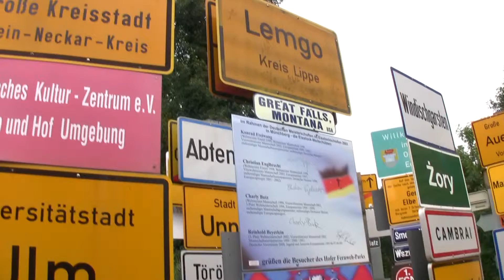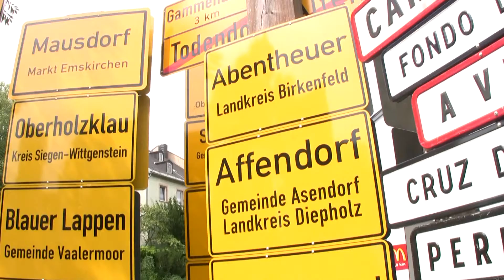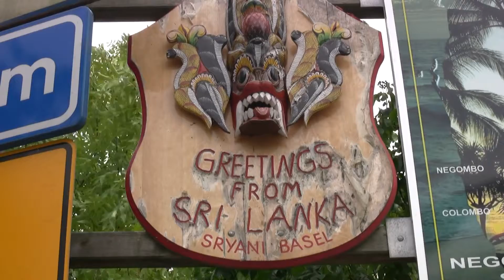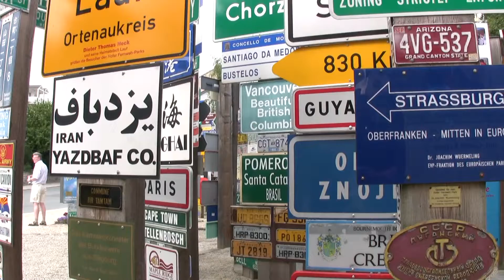Fernwehpark Hof - Reise im Schilderwald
Die ganze Welt auf wenigen Quadratmetern -- im Hofer Fernwehpark findet man Schilder aus allen Teilen der Erde. Klaus Beer hat die Idee von einer seiner zahlreichen Reisen aus Kanada mitgebracht und damit in Hof eine umstrittene Sehenswürdigkeit geschaffen. Die Schilder werden von den Besuchern mitgebracht und laden zu einer Gedankenreise um die Welt ein.